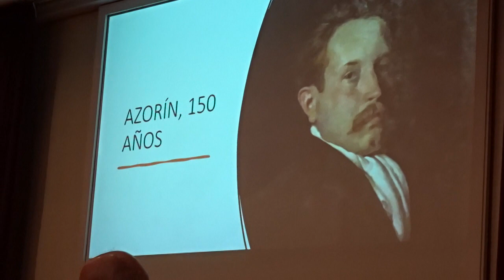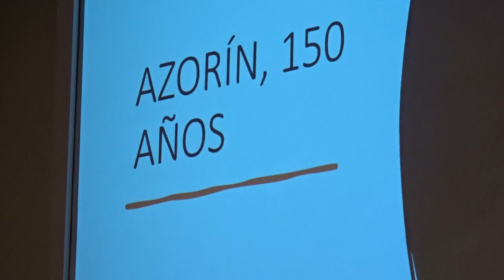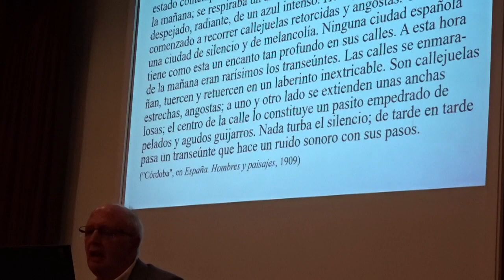Conferencia de Miguel Ángel Lozano Marco. 150 años Azorín. Sede Universitaria Alicante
20 de noviembre 2023 19:00, en la Sede de la Ciudad Universitaria de Alicante C/. San Fernando 40, tuvo lugar la conferencia "150 años Azorín" del profesor emérito de la Universidad de Alicante Miguel Ángel Lozano Marco, especialista de Azorín. Fue presentado por la delegada del Programa Senior y el profesor José Ramón Navarro.  Para más información sobre estos 150 años del nacimiento de José Martínez Ruiz "Azorín, recomiendo